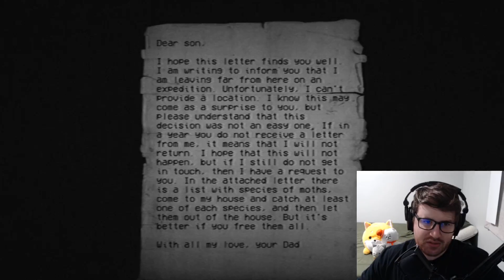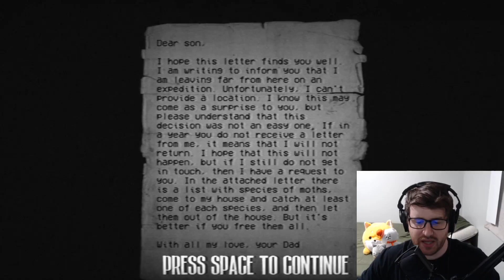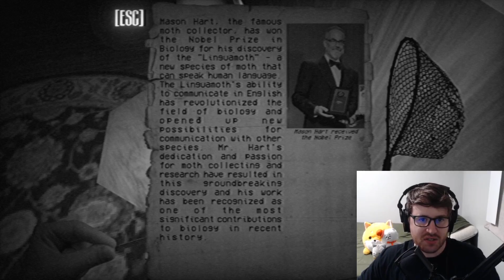Moth House - That's A Lot of Moths